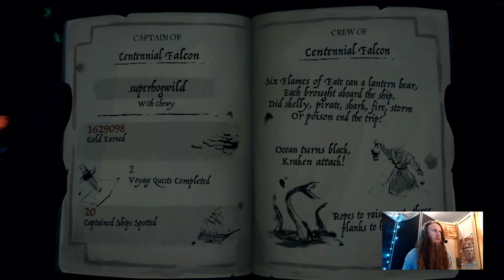The SuperHogwild Sea of Thieves Commodity Run Live Show (full gameplay stream) episode 1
I sail a ship in Sea of thieves and we talk about a bunch of things. I only remember Jim Morrison because he's the reason I forgot to buy wood and got caught, okay. It's Jim Morrison's fault. It slows down at the 2 hour mark but then picks back up again when more viewers joined.

schedules pending